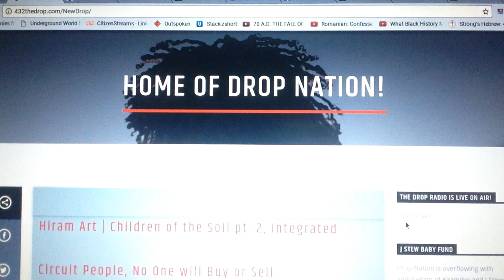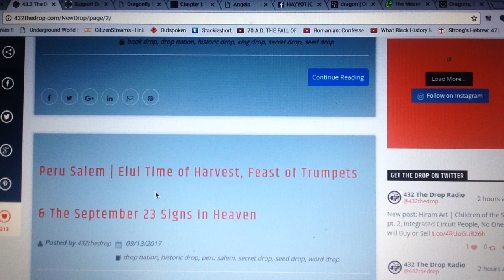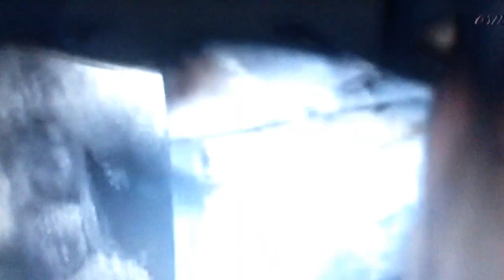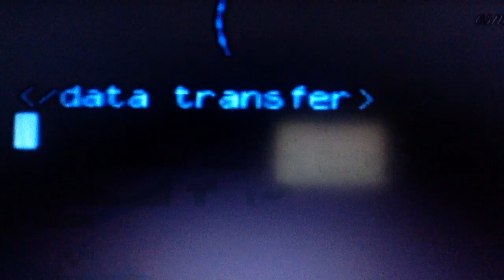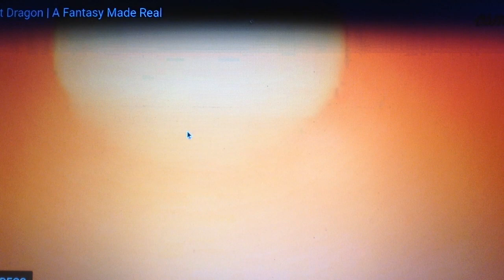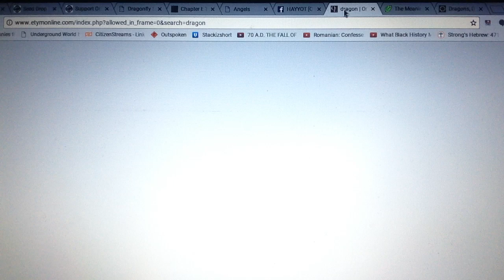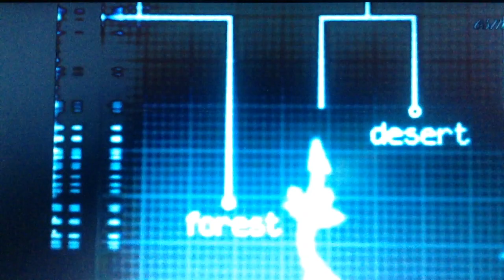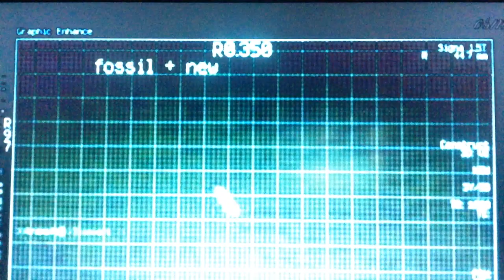kingdrop 2017 | The First Things Created | Your Dragons Are Now Dragonflies | pt. 4